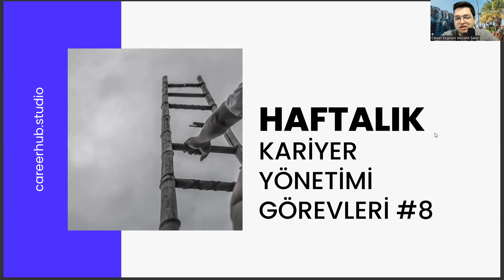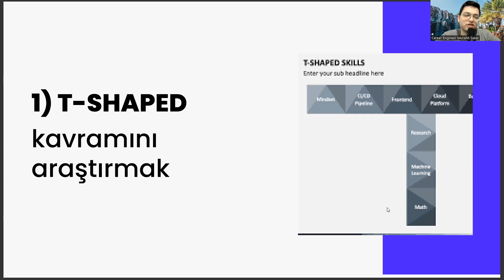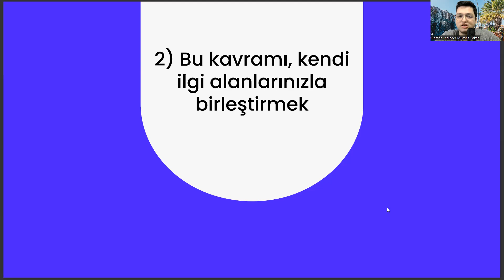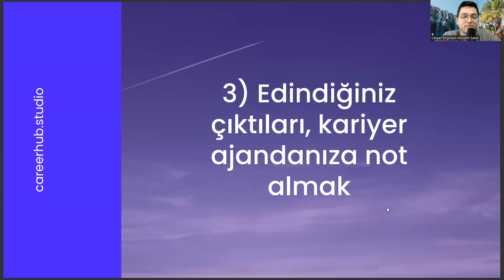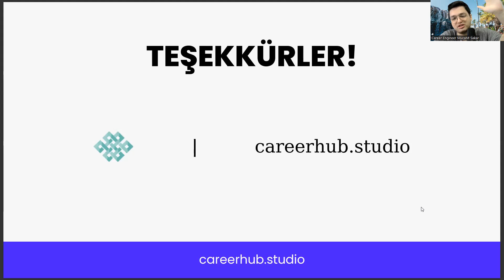Uluslararası Ticaret ve Lojistik - Haftalık Kariyer Görevleri Yönetimi Görevleri #8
yönetim bilişim sistemleri ne iş yapar,
atılım üniversitesi,
işletme sıralama,
balıkesir üniversitesi uluslararası ticaret ve lojistik,
havacılık yönetimi nedir,
biga uygulamalı bilimler fakültesi,
puango,
istanbul kent üniversitesi,
çalışma ekonomisi ve endüstri ilişkileri ne iş yapar,
osym giris,
medipol üniversitesi ücretleri,
rekreasyon nedir,
uluslararası ticaret taban puanları 2022,
uluslararası ticaret taban puanları 2023,
siyaset bilimi ve uluslararası ilişkiler,
akdeniz üniversitesi,
eşit ağırlık bölümleri,
uluslararası ticaret ve finansman ne iş yapar,
anadolu üniversitesi açıköğretim,
işletme dgs taban puanları,
uluslararası ticaret ve finansman,
yök atlas,
uluslararası ticaret ve lojistik sıralama,
uluslararası ticaret sıralama,
uluslararası ticaret ve lojistik puanları,
uluslararası lojistik taban puanları,
lojistik yönetimi,,
uluslararası ticaret ve lojistik yönetimi,
uluslararası ticaret ve lojistik bölümü,
uluslararası ilişkiler,
uluslararası ticaret ve lojistik ne iş yapar,
aöf uluslararası ticaret ve lojistik,
atılım üniversitesi,
işletme sıralama,
havacılık yönetimi nedir,
puango,
istanbul kent üniversitesi,
osym giris,
medipol üniversitesi ücretleri,
rekreasyon nedir,
akdeniz üniversitesi,
eşit ağırlık bölümleri,
anadolu üniversitesi açıköğretim,
yök atlas,
uluslararası ticaret sıralama,
lojistik yönetimi,,
uluslararası ilişkiler,
atılım üniversitesi,
işletme sıralama,
havacılık yönetimi nedir,
puango,
istanbul kent üniversitesi,
osym giris,
medipol üniversitesi ücretleri,
rekreasyon nedir,
akdeniz üniversitesi,
eşit ağırlık bölümleri,